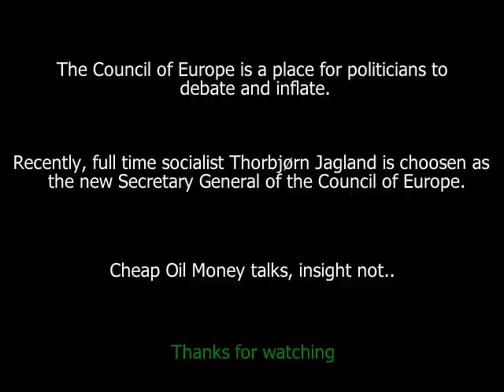Nobel Peace Prize 2009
Should we bother  or not?